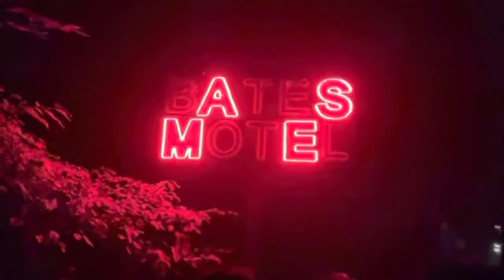Bates Motel and Haunted Hayride 2022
Hey Spooky Fam! Join us @14masonjars93 for a night of frightful family fun @batesmotelandhauntedhayrid1703